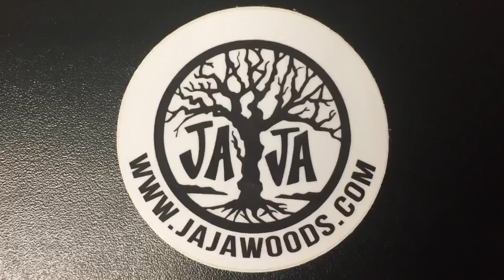Resin on canvas jajawoods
Doing some finish high gloss epoxy resin on canvas for kevin barry fine art las vegas